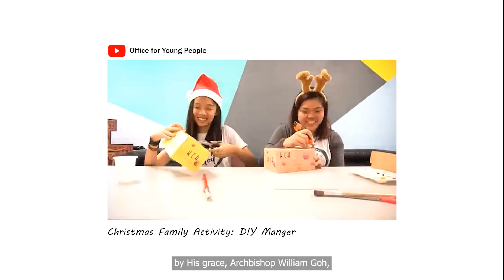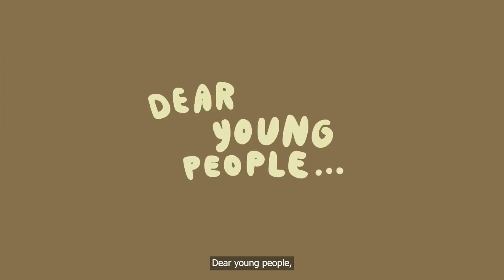OYP TURNS 9: Learn More About Us!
Learn more about the Office for Young People through this amusing and informative skit.